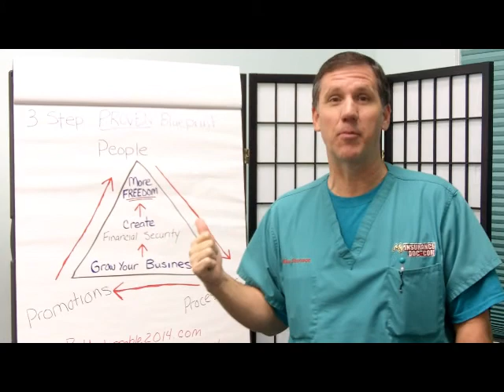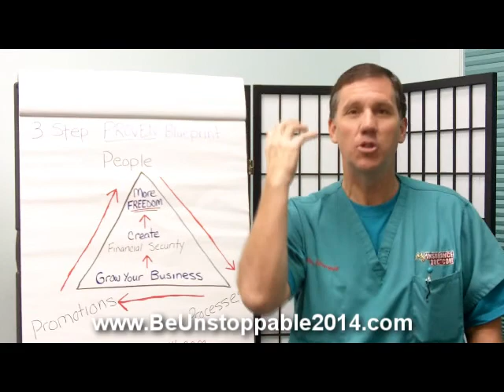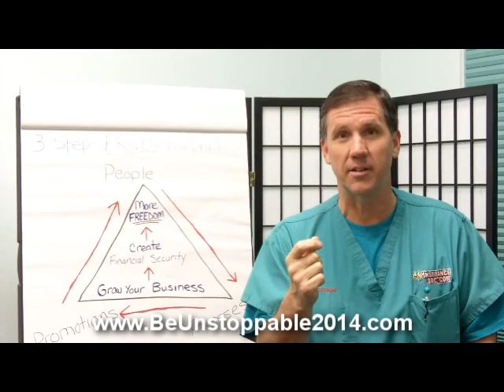Mike Stromsoe's Unstoppable Profit Producer Boot Camp (TM)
Mike Stromsoe - The ALL New Unstoppable Profit Producer Boot Camp.  You get a Proven 3 Step Blueprint to Grow Your Business, Create Financial Security and Have More FREEDOM, so you can Live Life on Your Own Terms!